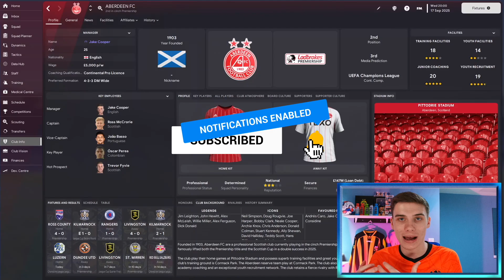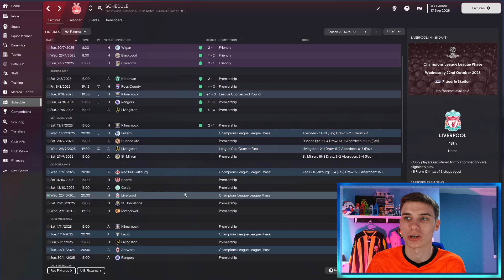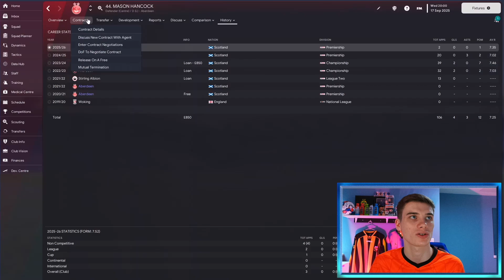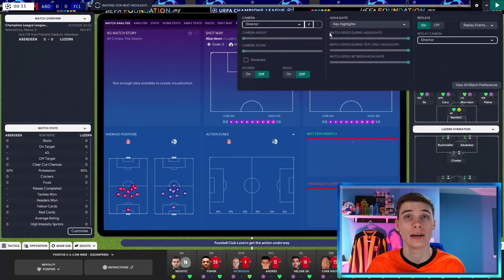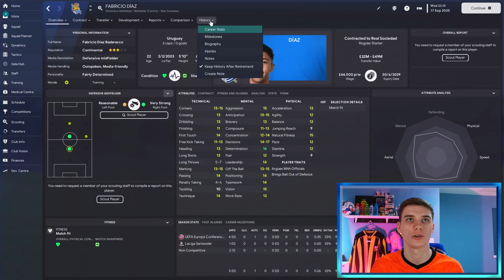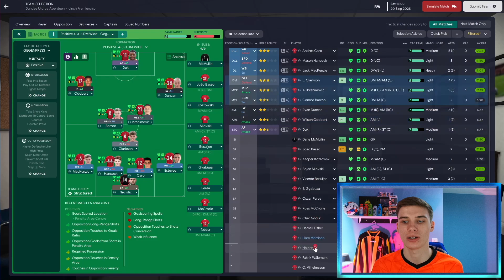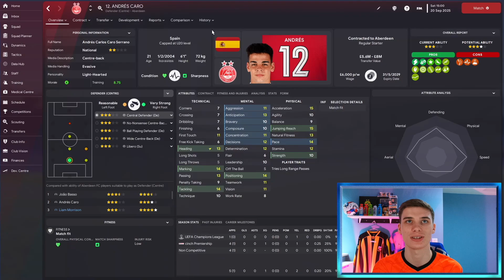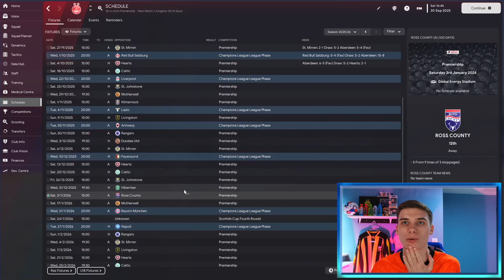CRAZY CHAMPIONS League Debut! 🤯 | #19 | FM23 Aberdeen Rebuild | Football Manager 23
Welcome to my new Aberdeen City rebuild save in Football Manager 2023, the second FM23 rebuild series on this channel!

In this episode we look at play our first match in the champions league!

With the aim of winning the SPFL with Aberdeen and overthrowing the old firm, it will be a challenging save but a fun one! Big thanks to all of you who watch this video, whether you're new or have been here from the start.